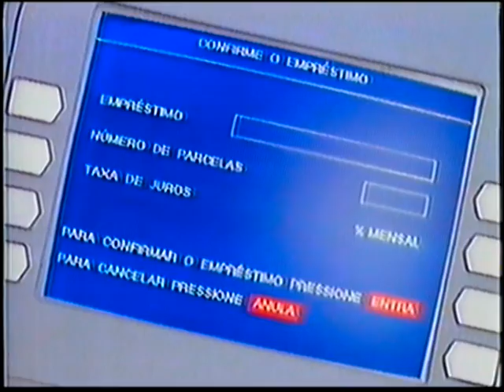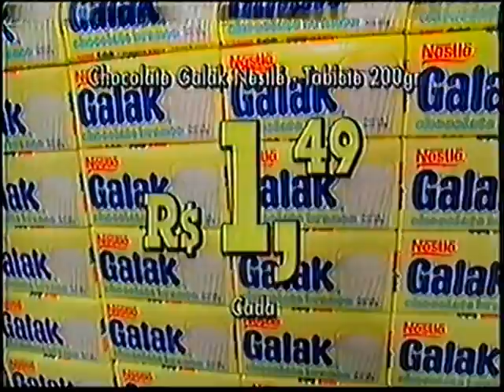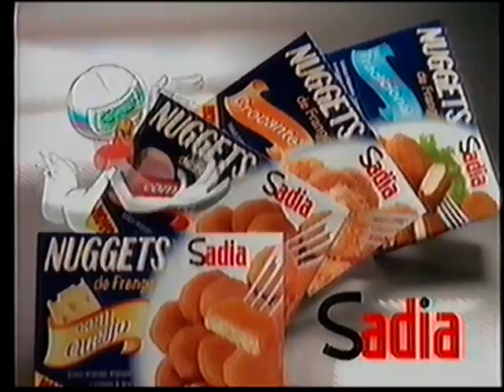Intervalos Comerciais - A Indomada :: 21/08/1997 (Globo RJ)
Intervalos Comerciais Exibidos Durante a Novela A Indomada No Dia 21 de outubro de 1997 na Globo Rio.

00:00 - Interprogramas
1. Propaganda Eleitoral PCdoB
2. Oferecimento Azaleia

01:08 - 1º Bloco de Comerciais
1. Você Decide
2. McDonalds
3. Supermercados Market Center
4. C&A
5. Fiat Palio
6. Feira Casa Própria 97 - Rio Centro
7. Toppyc
8. Xuxa Park

06:12 - 2º Bloco de Comerciais
1. Anjo Mau - Nova Novela Das Seis
2. Bradesco
3. Monange - com Angélica
4. Ford Ka
5. Arapuã
6. Ministério da Saúde - Prevenção Contra a AIDS
7. Supermercados Três Poderes
8. Itaú Seguros
9. SuperCine - Filme Inédito: Imagem Destruída

11:19 - 3º Bloco de Comerciais
1. O Amor Está No Ar - Últimas Semanas
2. Hortifruti
3. Filme "O Sedutor" - Nos Cinemas
4. X14
5. Tênis Rainha
6. Frolic
7. Terra Encantada
8. Lojas Americanas
9. Supermercados Superbox
10. Cinema Especial - Filme: Uma Cilada Para Roger Rabbit / Temperatura Máxima - Filme: Duro de Matar / Domingão do Faustão / Fantástico / Sai de Baixo

16:04 - 4º Bloco de Comerciais
1. Você Decide - com Tony Ramos
2. Quartzolit - com Olivier Anquier
3. Sudameris
4. Arapuã
5. TVA
6. Nuggets Sadia
7. Kwell
8. Filme "A Lente do Amor" - Nos Cinemas
9. Clean & Clear
10. Globo Repórter